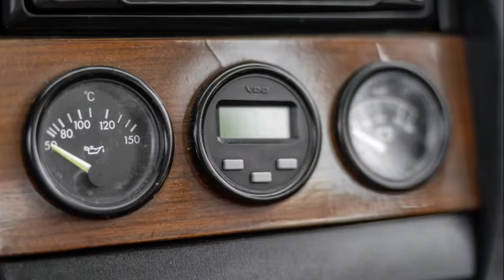MERCEDES BENZ 190E 2.3 16 W201 1986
Los invitamosa seguir nuestro blog MERCEDES BENZ 190E 2 3 16 W201 1986